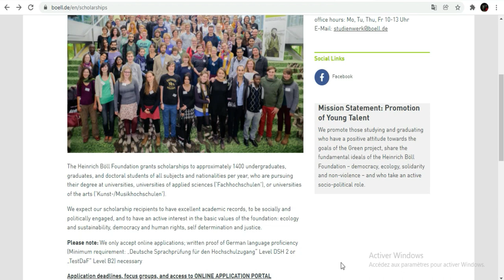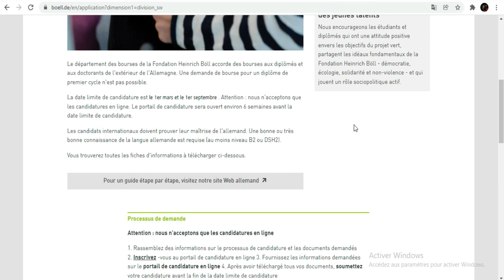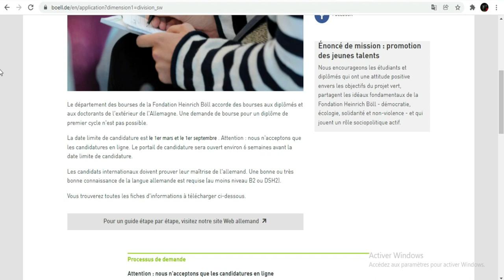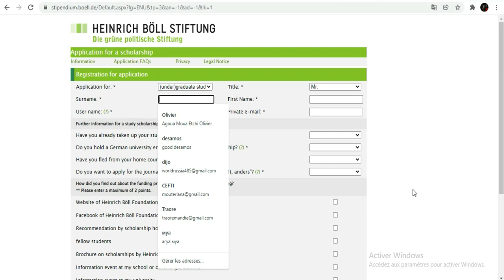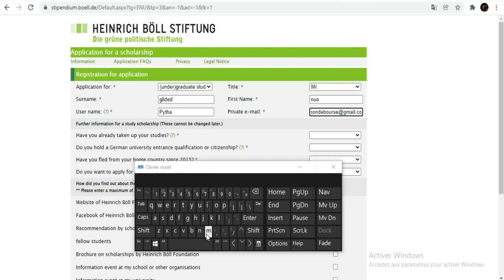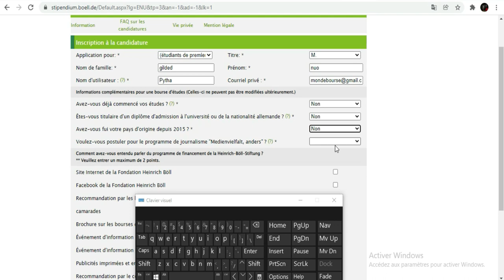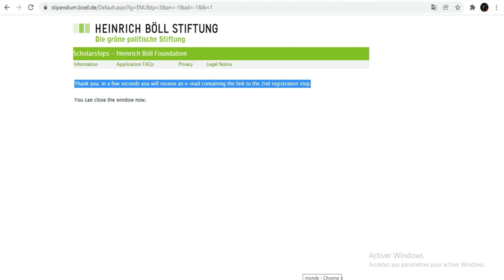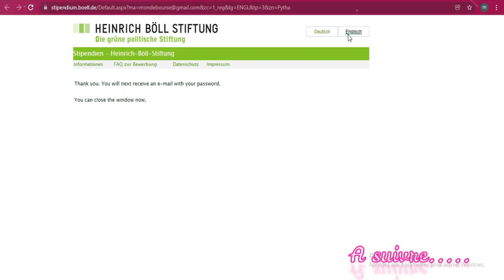-Etudier sans frais de scolarite en Allemagne Bourse Heinrich 2022